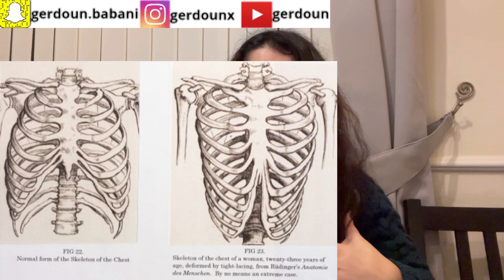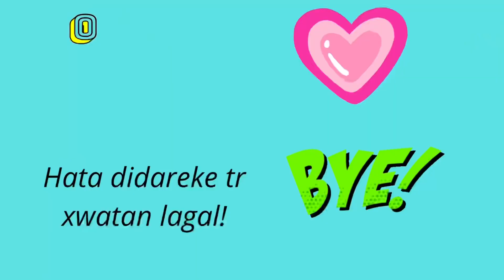کاڵای بێ سود و زیان بەخش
سڵاو هاوڕێ جوانەکانم!

لە فیدیۆی ئەم حەفتەیەمان باس  لە ھەنێک پڕۆدەکت ئەکەم کە زۆر باون لە کۆمەڵگای ئێمە. لە کاتێکدازۆریش بێسودن و زیان بەخشن. بینەری ڤیدیۆکە بن بۆ ئەوەی ئاگاداری خۆتان بب.

ئینشەڵا سودی هەبێت بۆ هەموتان!
 لەبیرتان نەچێت شێری بکەن بۆ ئەوەی زۆرترین کەس
بینەری بێت.

Slaw hawre jwanakanm!
La video y am 7aftayaman bas la hanek product akam ka zor bawn la komalgay ema zorish be sud w zyan baxshn. Binare videoka hamwy bn bo away agadare xotan bn!

Inshallah sude habe bo hamwtan!